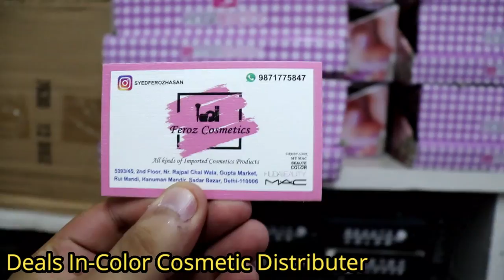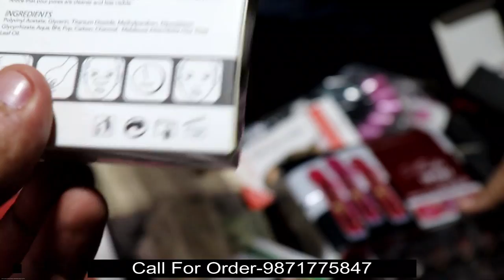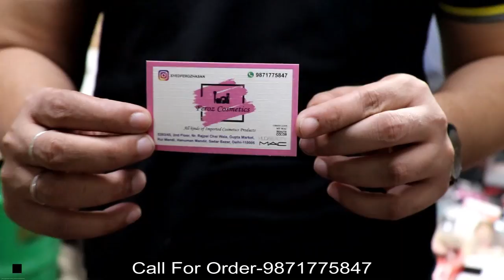Branded Imported Color Cosmetic Manufacturer Delhi In Sadar Bazar घर बैठे आर्डर करे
hi
Shop Name-firoz cosmetic

Add:-5393/2nd floor nr,rajpal chai wala gupta market rui mandi sadar bazar delhi-6

Cosmetics,Jewellery,Hairclips,Bangles,Comb
Faicial Kits,Nail Paint,Hai Spa Cream Or jewellery
you Want Promote Your Shop Or Business
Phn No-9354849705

Keep Supporting.

Keep Supporting.

Cosmetic Market
Jewellery Market
Cheapest Jewellery Sadar Bazar
gotta Chandi ki payal

what is gotta change

chandi ki Payal design with price
chandi ki Payal photos
chandi ki Payal new design
chandi ki payal rate
gota chandi price
chandi ki pajeb
gota chandi meaning
gota chandi in english
gota chandi items

Cosmetic surgery before

Cosmetic:bra market

Panty market

Sadar bazar

Jewellery market

Pantymarket

Delhi:cometics wholesale

Sadar bazaar

Shampoo wholesae

Makeup kits

Eye liner

Mascara

Kajal wholesale

Cosmetic items

Branded cosmetics

Bangles market

Bra market

Sadar bazar:wholesale beauty product:beautiqua agencies sadar bazar

Marketszone

Wholesale ladiesundergarments

Delhi

Wholesale bangles